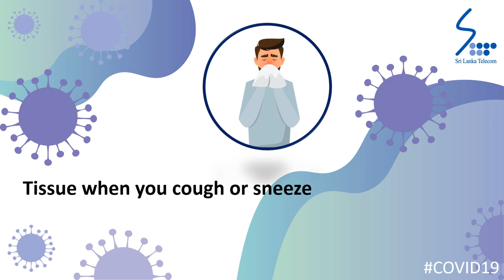COVID 19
1. Wash your hands frequently
2. Maintain social distancing
3. Tissue when you cough or sneeze